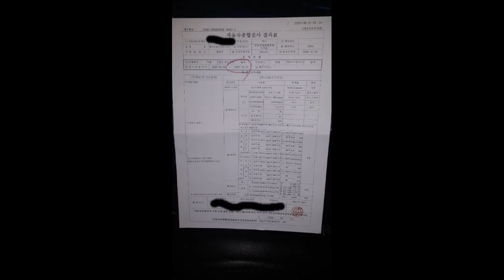폐차위기까지 갔던 마이카 레조차량 정기검사에 합격했어용~^^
폐차위기까지 갔던 마이카 레조차량 자동차정기검사에 합격했어용~^^
년식이 오래되다 보니 아무리 LPG라도 걱정이 돼서
배기가스 점검시 살짝 긴장되더라구요~~ㅜㅜ
어여튼 나의 마이카 장하다~~~ㅋ ㅋ 종합검사 에 합격했습니당~ㅋ
앞으로 정비 잘하고 다닐게요~
마이카 레조 고마워용~^^ 꾸벅
폐차위기까지 갔던 이전에 올린 영상 참고요~ㅜㅜ